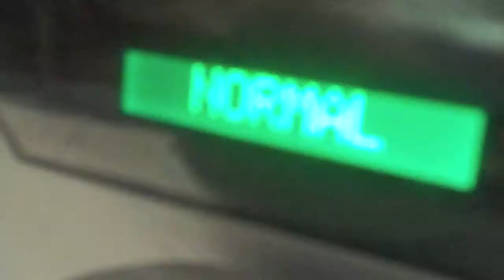227 - The Daily Tip - friday5 - design-milk.com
This episode of angelo:HOME's The Daily Tip friday5 is shared with Design-Milk. The Daily Tip is a topical short format series from lifestyle expert and television host (HGTVs Rate My Space, 24 Hour Design and TLCs Clean Sweep) Angelo Surmelis and angelo:HOME. The show features Angelo's top 5 tips, his daily haul, interviews, and how-to segments. Episode #227 includes information on Layer Cake wine, The Mark hotel in NYC, The Joint in NYC, Big Sugar Bakery in Studio City, Sustainable Furnishings Council and furniture by Bourgeoisie3D